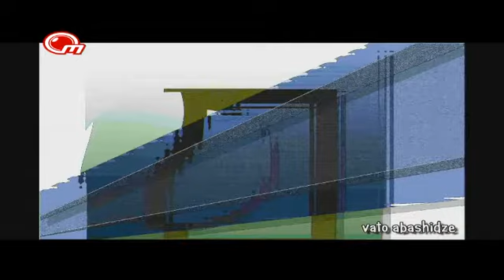telecast about my world records in art and in mental calculation . tv obieqtivi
vato abashidze (4 times world record holder of the world in art and in mental calculation)

Jumber Bechvaia (Associate Professor of the Georgian art academy)

davit begiashvili (the georgian world record federation president)